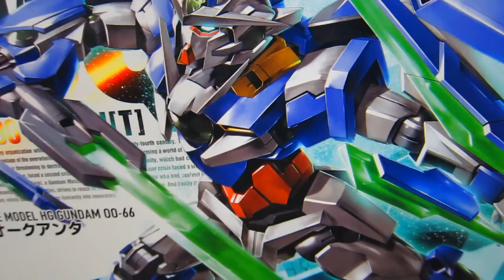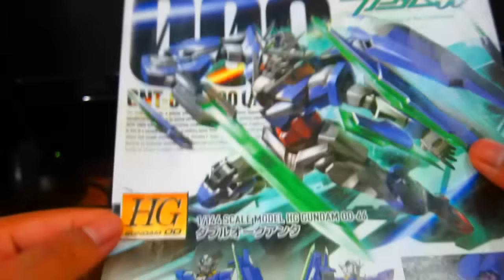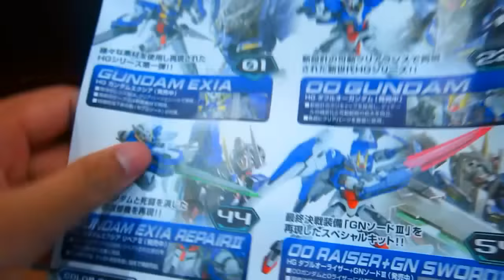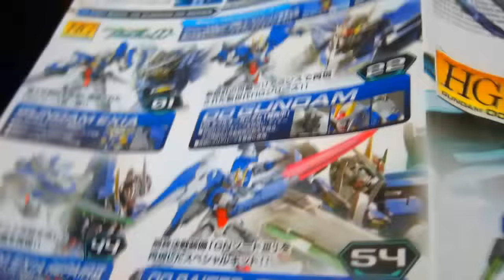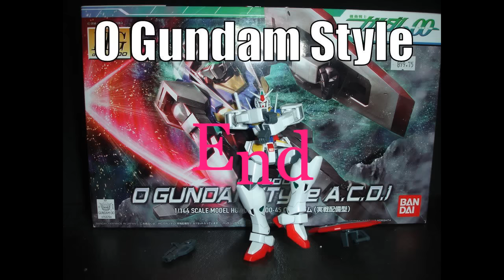รีวิว กันดั้ม : oo quanta hg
เนื่องจากคลิปเก่าโดนแบนผมเลยลงคลิปนี้ไหม่อีกที